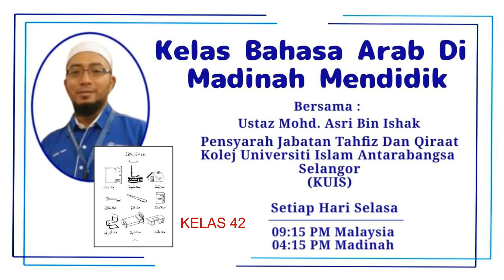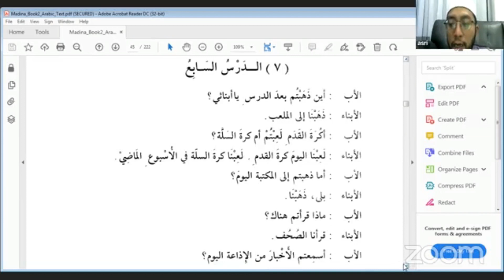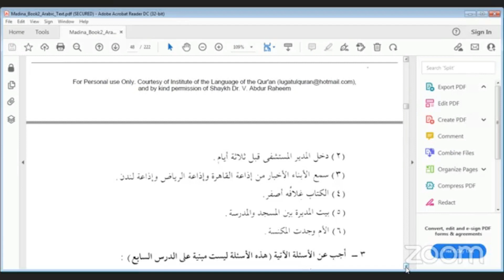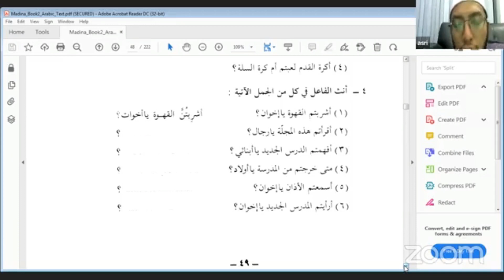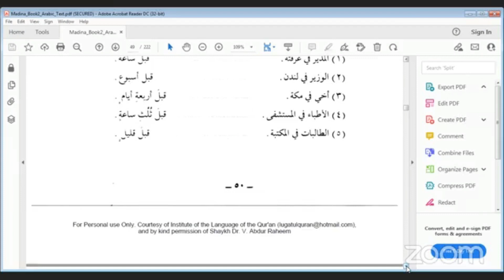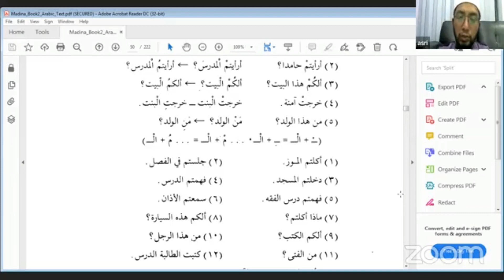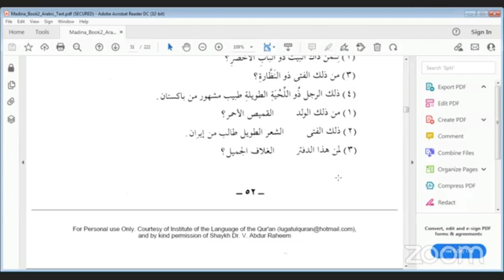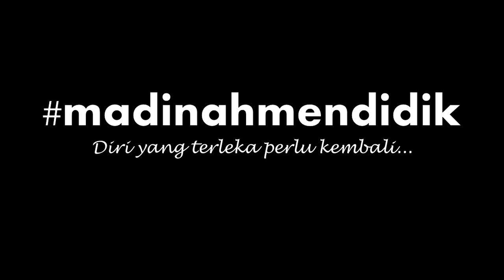Kelas 42: Bahasa Arab Asas. Madinah Arabic book 2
Hari : SELASA
Tarikh : Mei 17, 2022

TENAGA PENGAJAR:

Ustaz Mohd Asri bin Ishak Abu Abdirrahman Mohd Asri
Pensyarah di Jabatan Tahfiz Dan Qiraat
Kolej Universiti Islam Antarabangsa Selangor
(KUIS)

SINOPSIS

Menggunakan buku bahasa Arab yang ditulis oleh Dr. V. Abdul Rahim.
Buku yang digunakan bagi kelas Bahasa Arab di Universiti Islam Madinah.

1. Sesi belajar menggunakan buku - Bahasa Arah Fushah : 40 minit.
2. Ustaz akan mengambil beberapa contoh ayat didalam Al-Quraan yang menggunakan perkataan yang baru dipelajari didalam kelas: 5 minit
3. Soal jawab : 10 minit.

Bagi yang berminat untuk mendapat update berkait dengan kelas ini dan aktiviti lain dari MADINAH MENDIDIK, anda boleh juga menyertai group TELEGRAM ini: